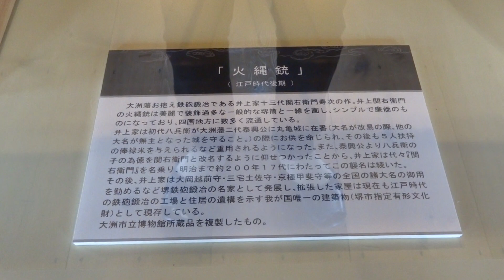愛媛県 大洲市 大洲城